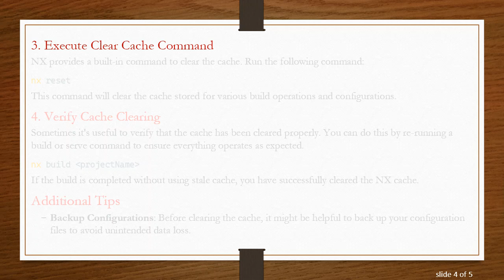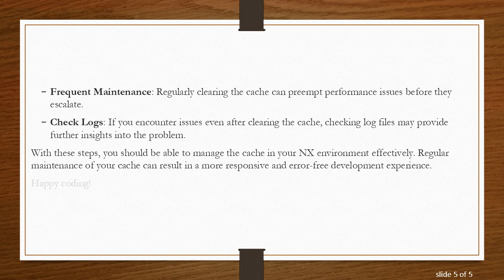How to Clear NX Cache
Summary: Learn how to efficiently clear the NX cache, ensuring optimal performance and safeguarding your system from potential issues. Follow our comprehensive step-by-step guide.

How to Clear NX Cache: A Step-by-Step Guide

Maintaining optimal performance and troubleshooting potential issues often requires clearing the NX cache. The NX cache, or dependency cache, can accumulate over time, sometimes causing delays or discrepancies in your workflows. Clearing this cache is a straightforward task that can be accomplished with a few simple steps. In this guide, we’ll show you how to clear the NX cache efficiently.

Understanding NX Cache

Before diving into the process, it’s useful to understand what NX cache is. NX cache stores data that helps in accelerating various operations within the development environment. Over time, this cache may fill up with outdated or redundant information, necessitating periodic clearing to keep the system running smoothly.

Why Clear NX Cache?

Clearing the NX cache can help in:

Resolving performance issues

Fixing potential error messages

Ensuring the system uses the most up-to-date configurations

Freeing up system resources

Steps to Clear NX Cache

Follow these steps to clear your NX cache effectively:

Open Your Terminal or Command Prompt

Ensure you have the necessary permissions to execute commands. If you're on a Windows machine, you might need to run the Command Prompt as an administrator.

Navigate to Your Project Directory

Use the cd command to navigate to the root of your NX workspace. This is the directory containing the nx.json or workspace.json file.

Execute Clear Cache Command

NX provides a built-in command to clear the cache. Run the following command:

This command will clear the cache stored for various build operations and configurations.

Verify Cache Clearing

Sometimes it's useful to verify that the cache has been cleared properly. You can do this by re-running a build or serve command to ensure everything operates as expected.

If the build is completed without using stale cache, you have successfully cleared the NX cache.

Additional Tips

Backup Configurations: Before clearing the cache, it might be helpful to back up your configuration files to avoid unintended data loss.

Frequent Maintenance: Regularly clearing the cache can preempt performance issues before they escalate.

Check Logs: If you encounter issues even after clearing the cache, checking log files may provide further insights into the problem.

With these steps, you should be able to manage the cache in your NX environment effectively. Regular maintenance of your cache can result in a more responsive and error-free development experience.

Happy coding!